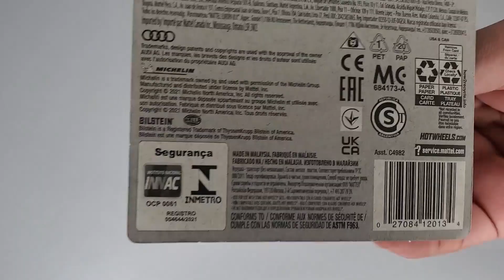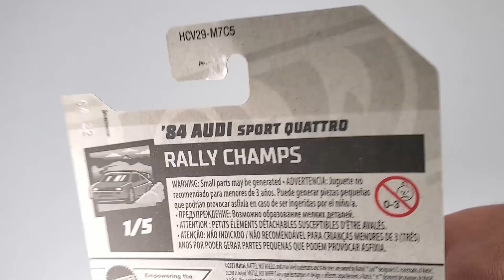84 Audi Sport Quattro HOT WHEELS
Hello guys, welcome to another vlog and today I want to show you 84 Audi Sport Quattro. This is very nice HOT WHEELS diecast car and I want to share to you guys. Peace.

84 Audi Sport Quattro
Audi
HOT WHEELS
MATTEL
Rally Champs
Michelin
Billstein
Hella